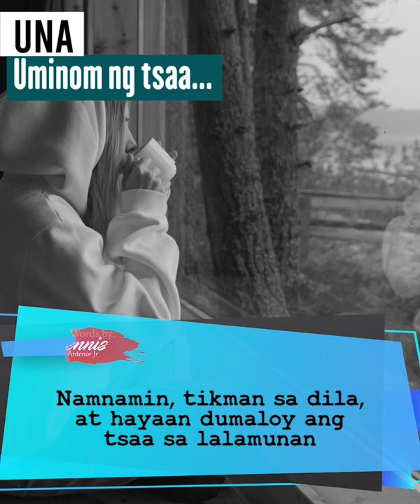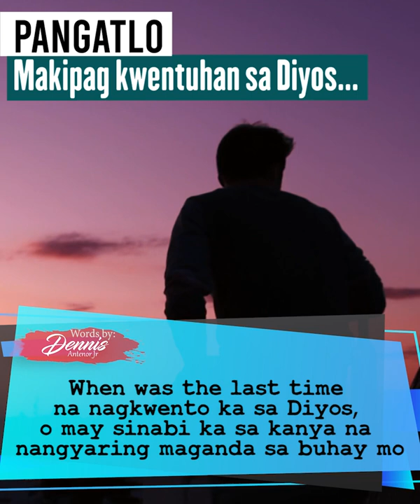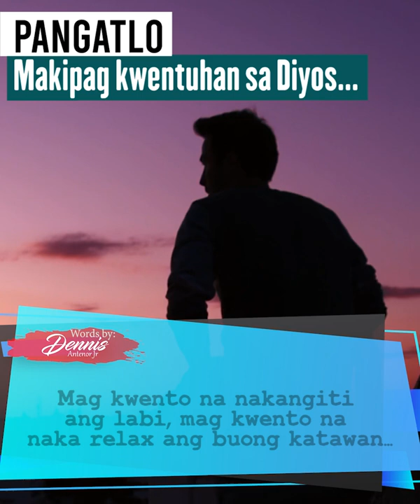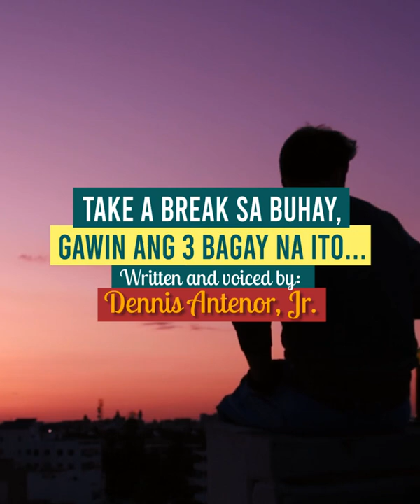Take a break sa buhay, gawin ang 3 bagay na ito 1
Baka ito ang kailangan mo ngayon dahil sa bilis ng takbo oras